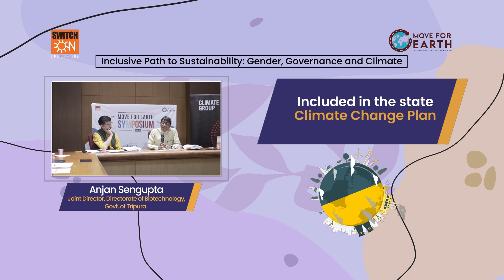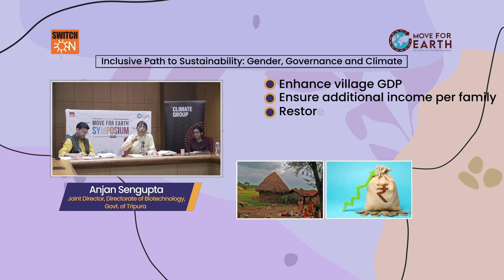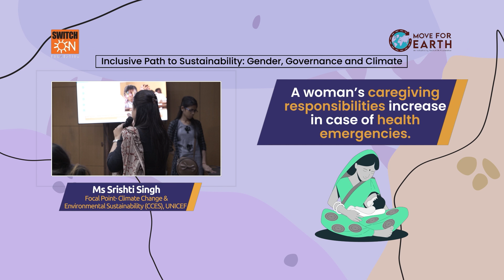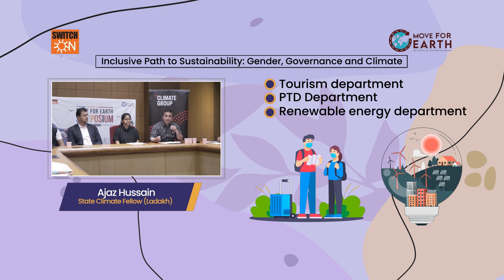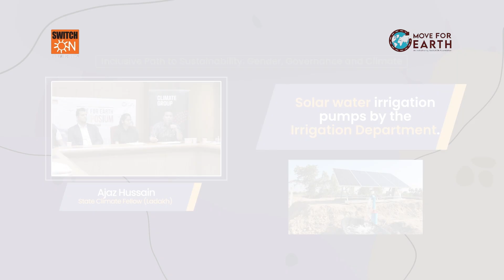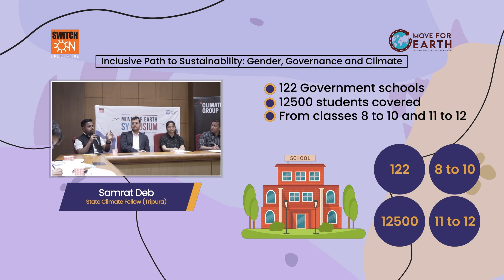M4E Symposium | Panel Discussion - Inclusive Path to Sustainability | 9th March 2024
SwitchON Foundation hosted a Move for Earth Symposium in Kolkata featuring a diverse array of activities including workshops, panel discussions, roundtables, and exhibitions on sustainable themes. One of the standout sessions was the roundtable discussion titled "Inclusive Path to Sustainability: Gender, Governance and Climate". This thought-provoking conversation delved into the imperative for gender-responsive approaches in climate governance and emphasised the importance of ensuring equitable outcomes for all individuals, irrespective of gender.

Delve into empowering discussions with esteemed panellists, who share insights on the same.